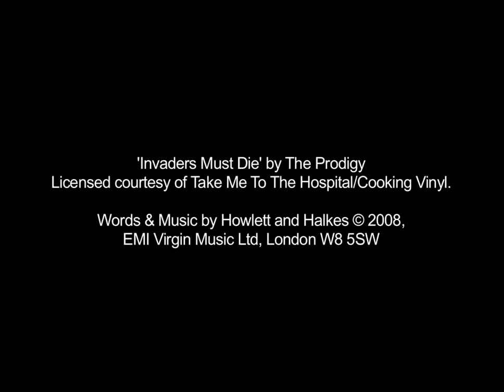Crysis 2 Multiplayer gameplay tailer - scrooge.ie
It is time to pre order the game. and choose the best price option for you.